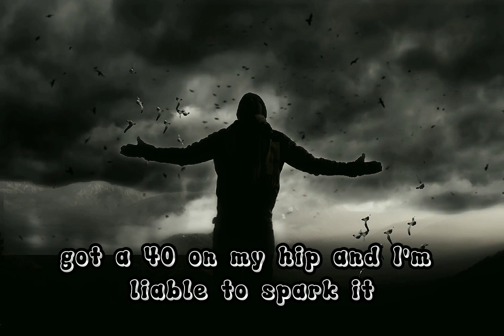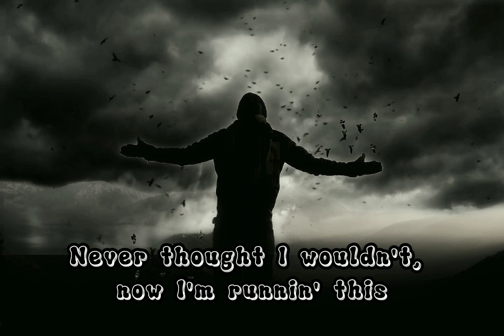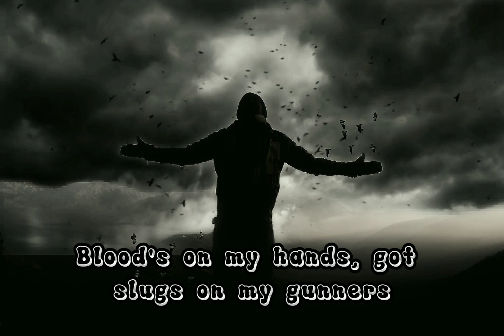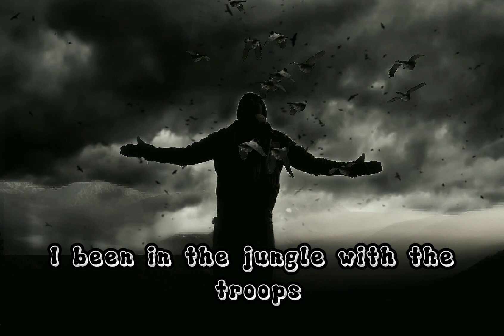Asketa & Natan Chaim x Requenze x M.I.M.E- Warriors.(Lyrics/Lirik)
● [Asketa & Natan Chaim]

[NCS]